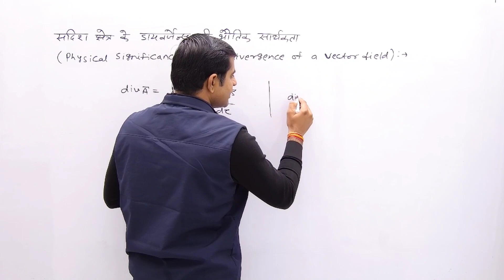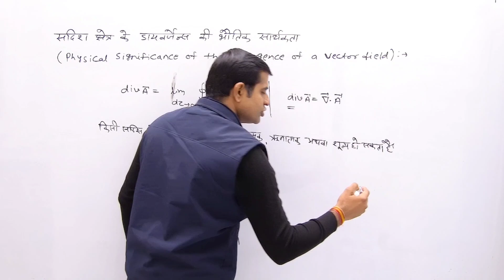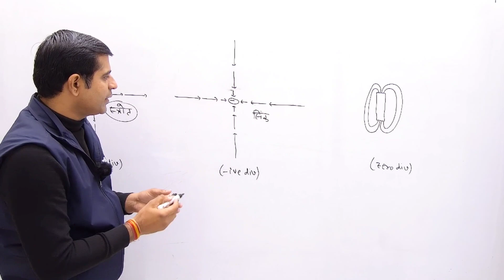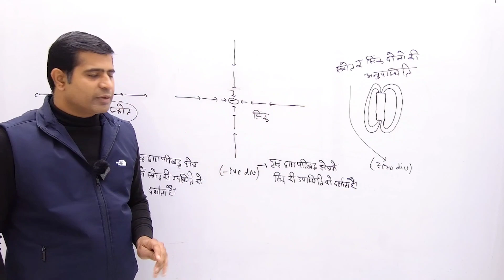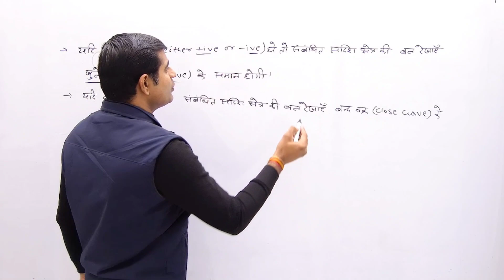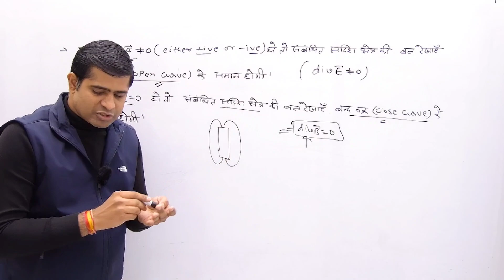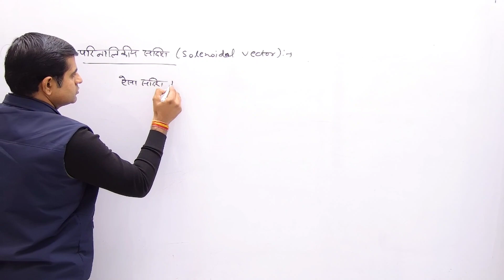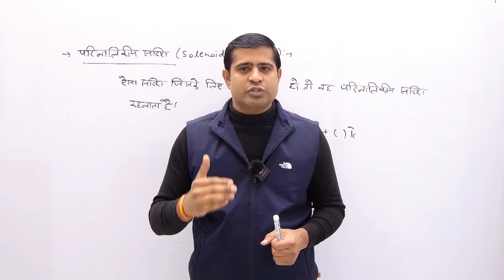Physical significance of the divergence of a vector field